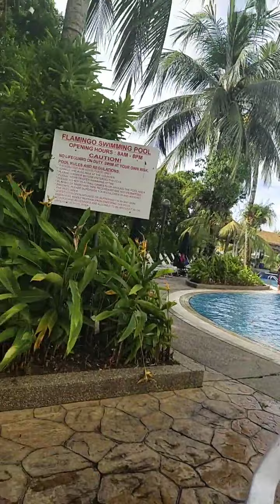percutian di hotel flamingo penang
best.. view cantik..berangin ja.